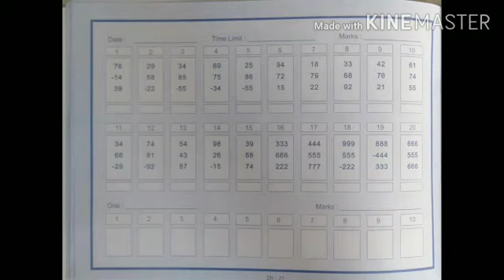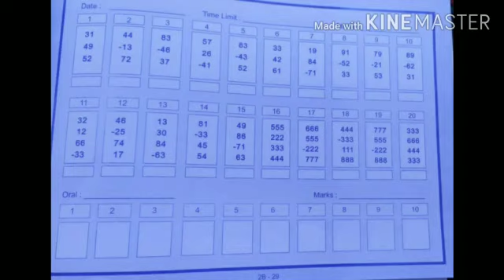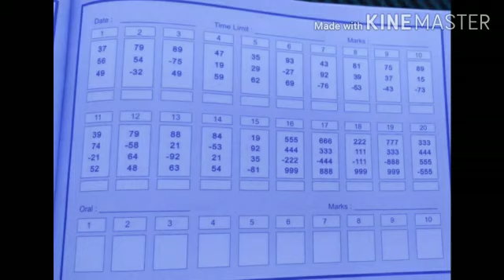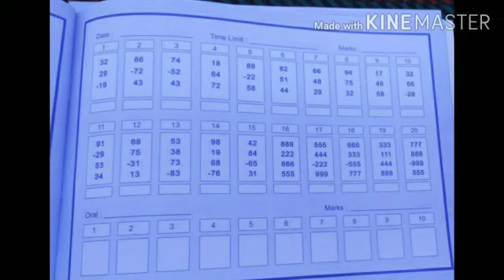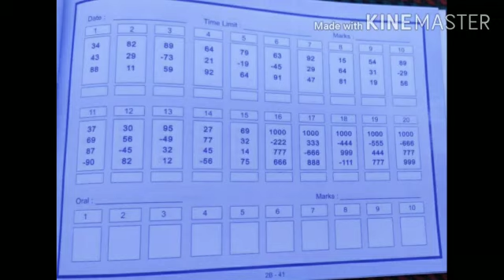abacus classes#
abacus book second level last part